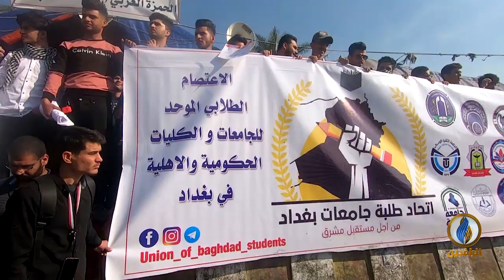تقرير إخباري.. طلبة العراق يواصلون مشاركتهم الفعالة في ثورة تشرين عبر الإضراب والتظاهرات